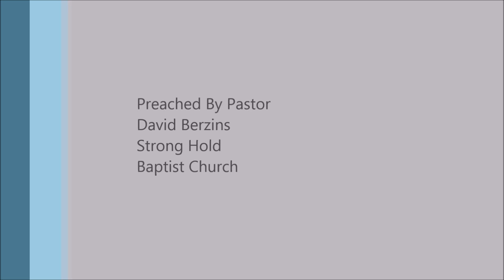Shine The Light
Full Sermon
Preach from the Housetops!